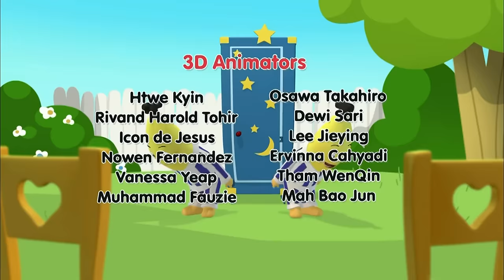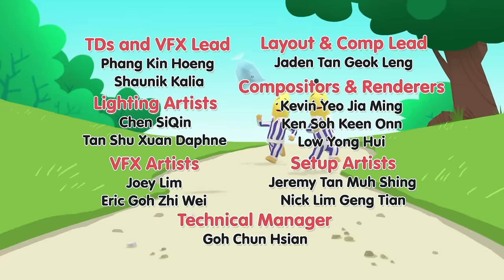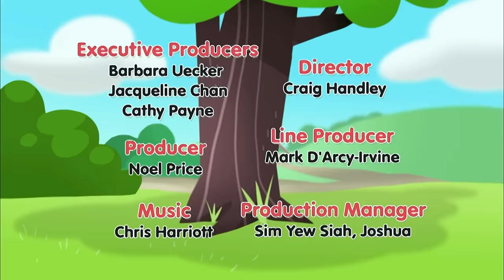NIGHTMARE Bananas | Cartoons for Kids | Bananas In Pyjamas